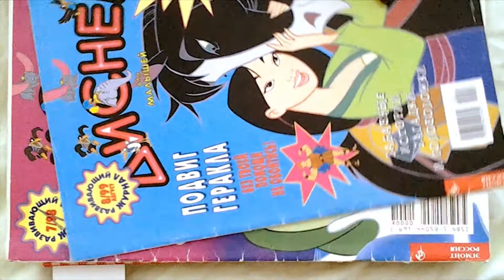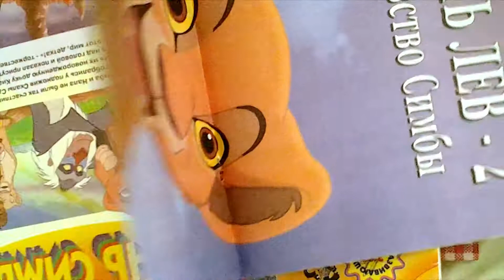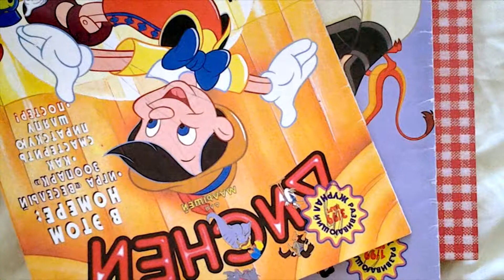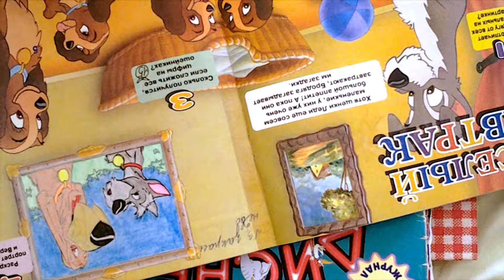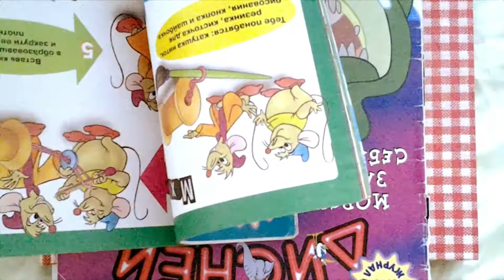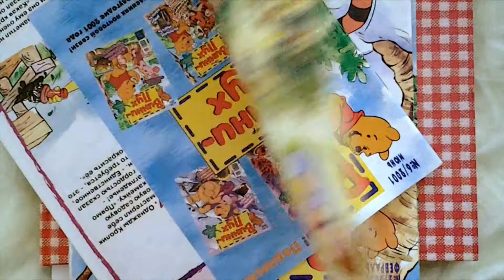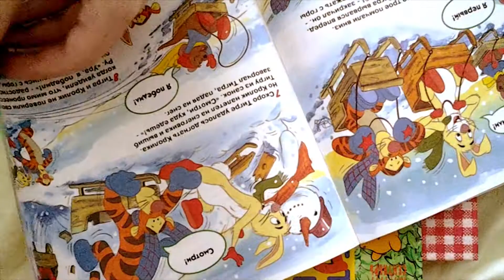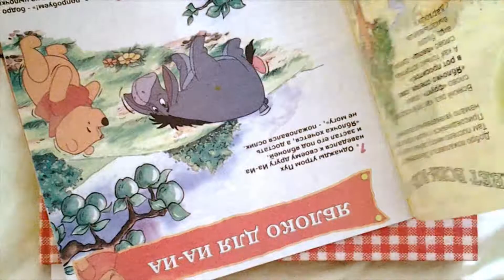ASMR Page Turning: Children Magazines I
Flipping magazine pages, glossy paper rustle, bracelets sounds, very quiete unintelligible whisper, no talking, long video.